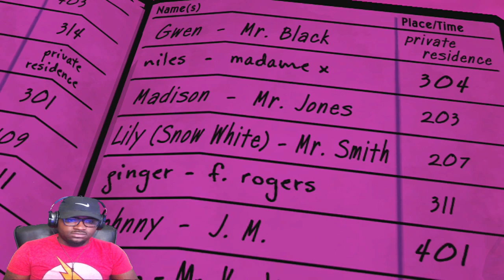CRANE IS ACTING VERY WEIRD IN THE WITCHING WELL | THE WOLF AMONG US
SLY  Snapchat--► Gaugedears
i'm just here to make Gaming videos and be myself. enjoy and show love, if this channel isn't for you, please feel free to go elsewhere

i record with open broadcaster software (OBS)

elgato hd